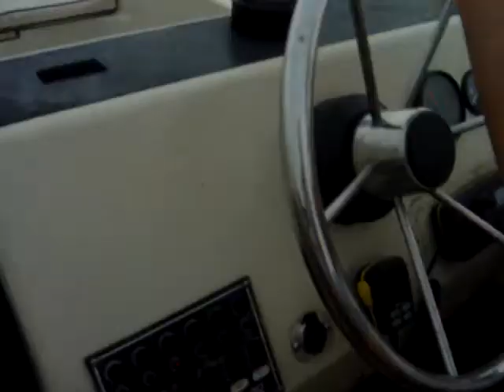Boston Whaler 13' GLS Sport 40HP off Marsaxlokk, Malta